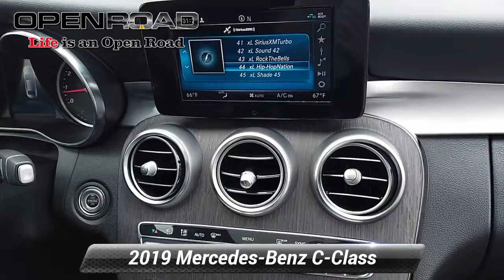Used 2019 Mercedes-Benz C-Class C 300, Edison, NJ IP1728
842 US Route 1 N

CARFAX 1-Owner. C 300 trim. JUST REPRICED FROM $35,350, FUEL EFFICIENT 33 MPG Hwy/22 MPG City! Heated Seats, Moonroof, iPod/MP3 Input, Back-Up Camera, Full-Time 4MATIC* All-Wheel, Turbo Charged Engine, PREMIUM PACKAGE, HEATED FRONT SEATS. *br /**br /*KEY FEATURES INCLUDE*br /*Sunroof, Full-Time 4MATIC* All-Wheel, Back-Up Camera, Turbocharged, iPod/MP3 Input. Mercedes-Benz C 300 with Black exterior and Black MB-Tex interior features a 4 Cylinder Engine with 255 HP at 5800 RPM*. *br /**br /*OPTION PACKAGES*br /*PREMIUM PACKAGE SiriusXM Satellite Radio, 6-month all-access plan trial, Electronic Trunk Closer, Keyless GO*, HANDS-FREE ACCESS, HANDS-FREE Comfort Package, HEATED FRONT SEATS, BLIND SPOT ASSIST Rear Cross Traffic Alert, BODY COLOR REAR SPOILER, HEATED STEERING WHEEL Heating for Multifunction Steering Wheel. *br /**br /*EXPERTS REPORT*br /*While comfort and quiet are a priority, the C-Class is willing to hustle. In fact, the 2019 C-Class is respectably quick. In addition to being fleet, the C-Class is also remarkably stable and smooth. -KBB.com. *br /**br /*EXCELLENT VALUE*br /*Was $35,350. *br /**br /*SHOP WITH CONFIDENCE*br /*CARFAX 1-Owner *br /**br /*Horsepower calculations based on trim engine configuration. Fuel economy calculations based on original manufacturer data for trim engine configuration. Please confirm the accuracy of the included equipment by calling us prior to purchase. *br /*

[RLVID:4248:9925def54237643b:000d3810b4c7b43b:1]